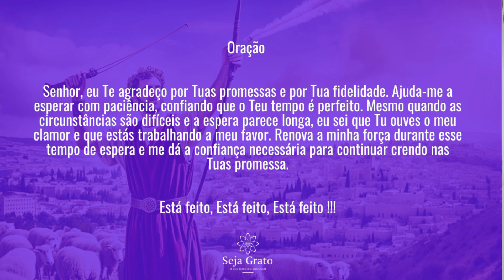A Esperança nas Promessas de Deus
O saber esperar no tempo de Deus
Salmos 40:1 "Esperei com paciência no Senhor, e ele se inclinou para mim, e pegou o meu clamor." - Salmos 40:1

Davi esperou por muitos anos para se tornar rei, mesmo depois de ser ungido por Samuel. Durante esse tempo, ele lutou muitas lutas e perseguições, mas nunca perdeu a confiança nas promessas de Deus. Às vezes, podemos nos sentir desencorajados quando as promessas de Deus parecem demorar a se cumprir. No entanto, a vida de Davi nos ensina a esperar com paciência, sabendo que Deus é fiel e cumpre aquilo que promete, no Seu tempo perfeito.